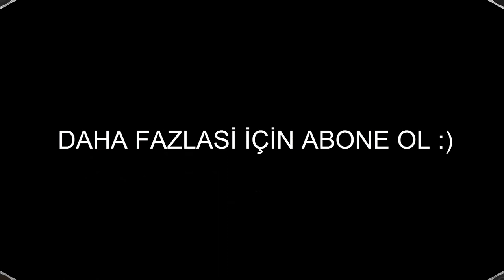Minecraft Çapa Nasıl Yapılır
Minecraft da Çapa Nasıl Yapılır